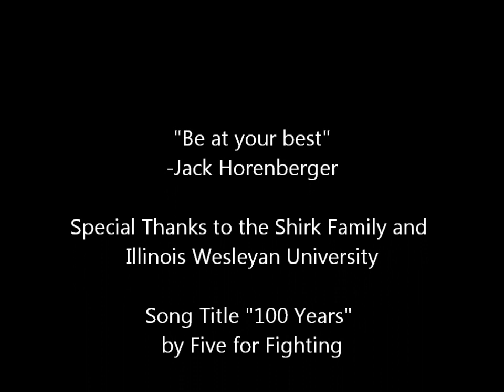Christmas Basketball Trick Shots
I ama 45 year old college track and field coach in Illinois. I made this video to share with family and friends. I also hope it might inspire people to have fun and make others smile. I always wanted to do somthing like this and now i have done two (Thanksgiving Edition)